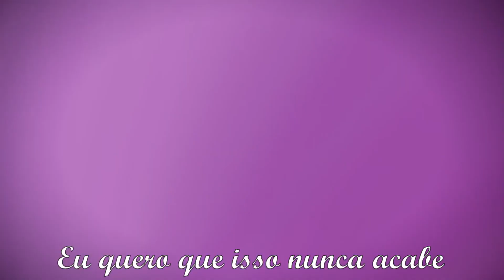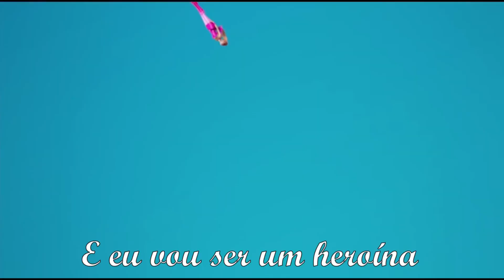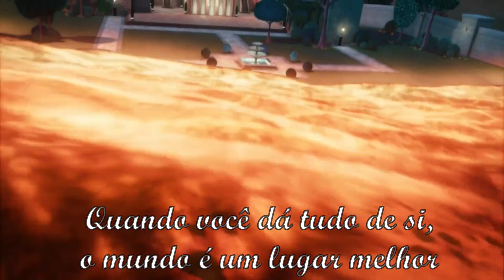Barbie | Coolest Thing Ever - Nevada Brandt (Tradução).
Tradução da Música "Coolest Thing Ever" de Barbie: Super Princesa (2015).
Cantora: Nevada Brandt.

Essa música toca quando Kara descobre seus poderes e resolve fazer o "teste drive" de suas habilidades.